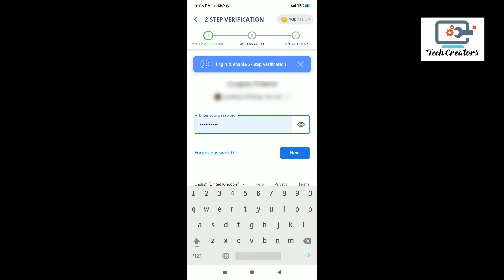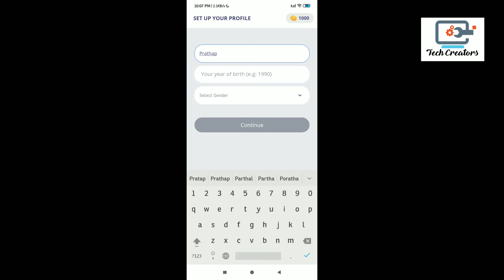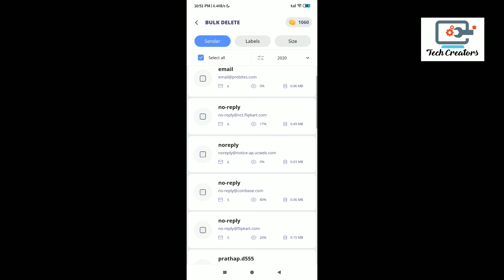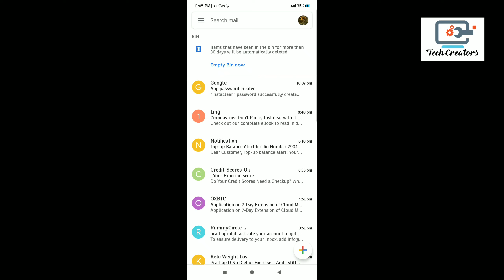உங்க Gmail ல வரும் unwanted mails delete செய்வது easy | How to Delete Spam mail in tamil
Clean your Inbox - Bulk Delete Junk Emails & Block Spam Emails in under 5 mins